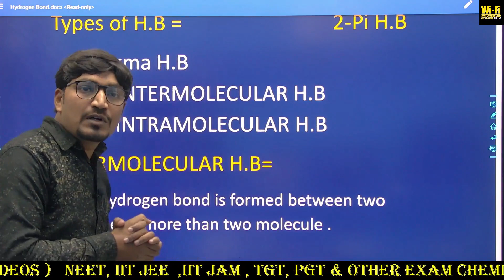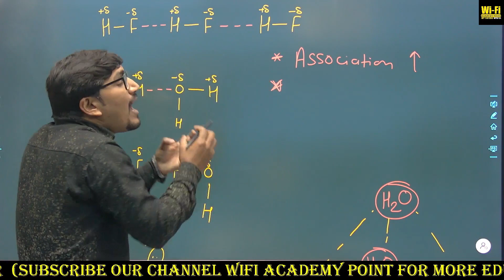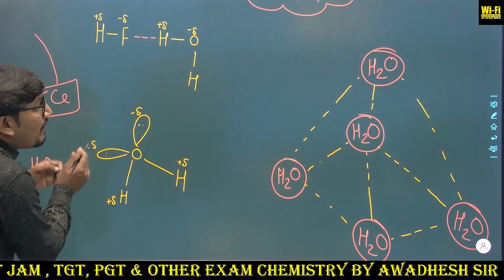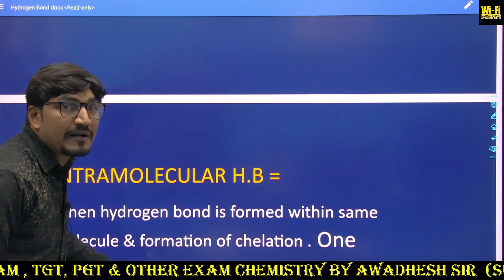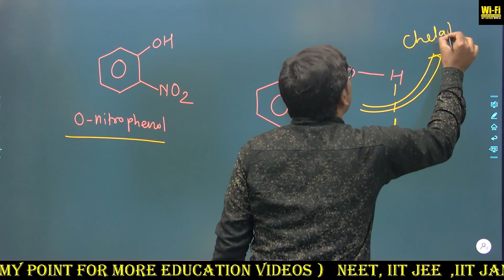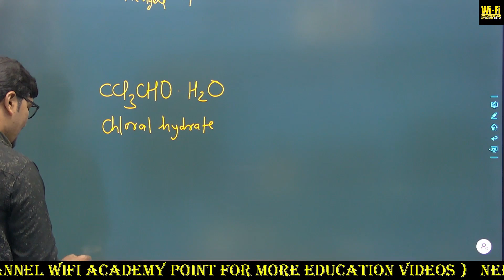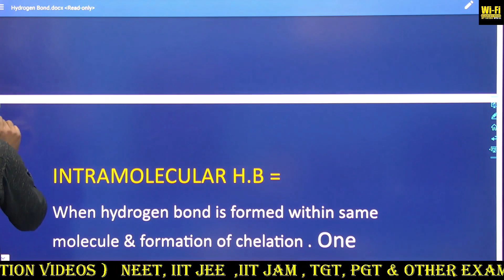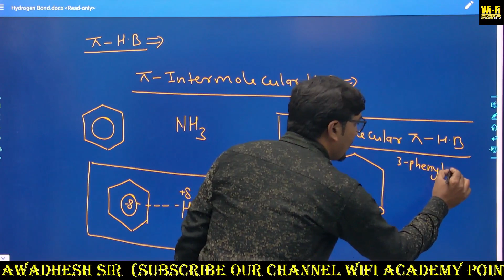Sigma and Pi hydrogen bonding ll Types of Sigma and Pi hydrogen bonding ll Types of Hydrogen bond